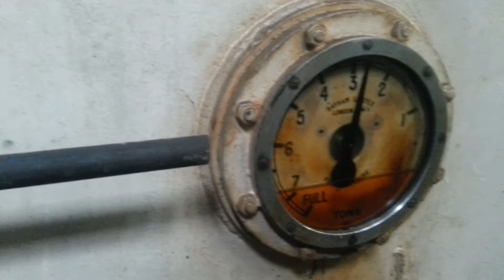On board Swiftstone